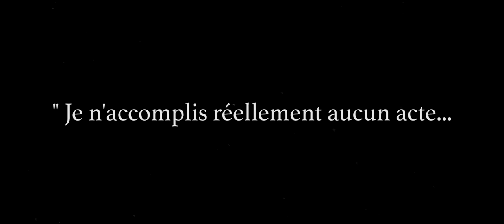Rémi DUMAS - Réalisateur - Démo 2020